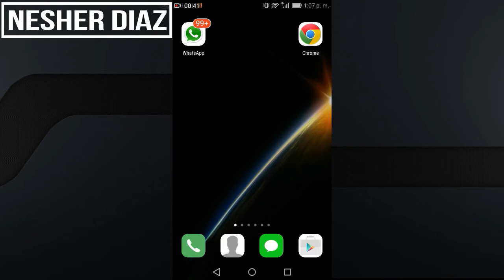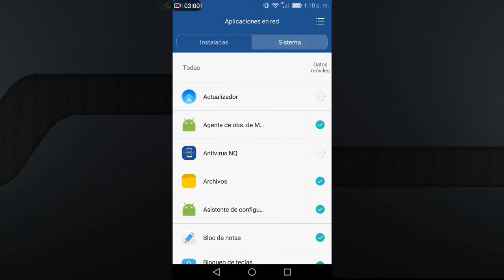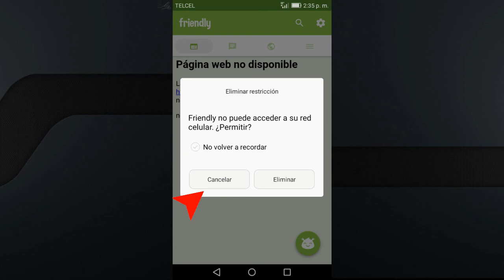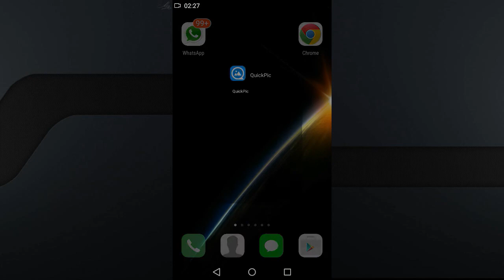Bloquear Aplicaciones para que no Consuman Datos Huawei P8 Lite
Aquí les enseño,como usar el gestor de teléfonos del HUAWEI P8 Lite.
Para restringir aplicaciones que usen nuestros datos y asi evitar que gasten nuestro crédito.